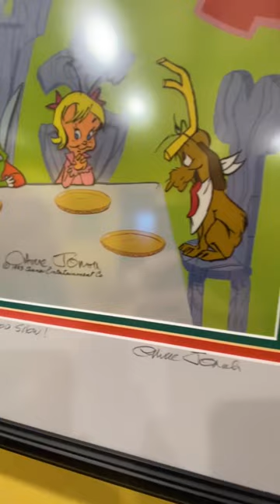One of my favorite collectibles is this gift given to me by none other than Chuck Jones!